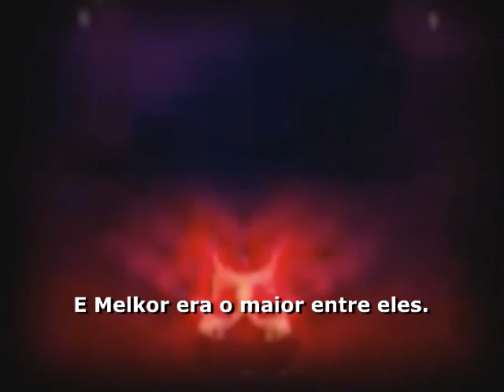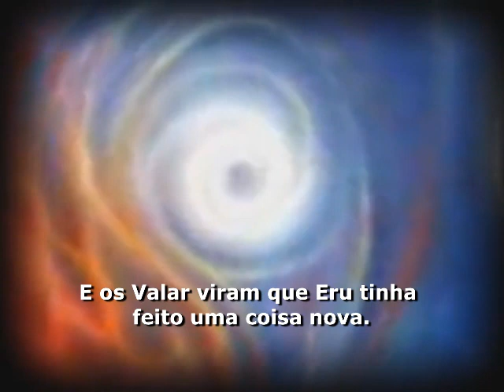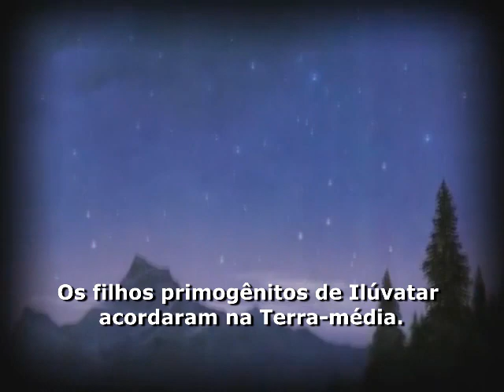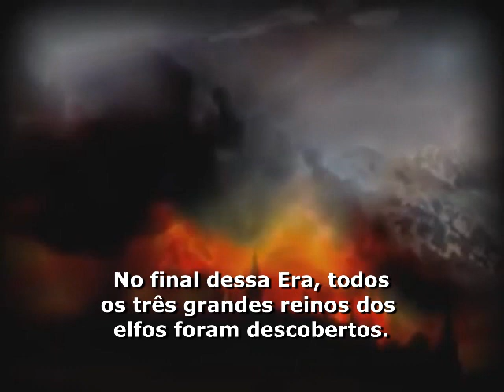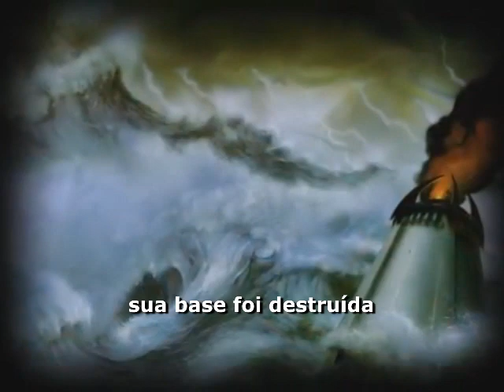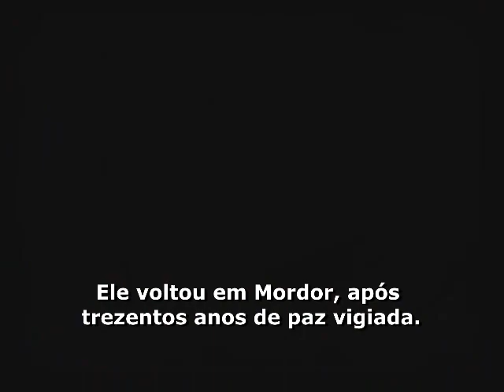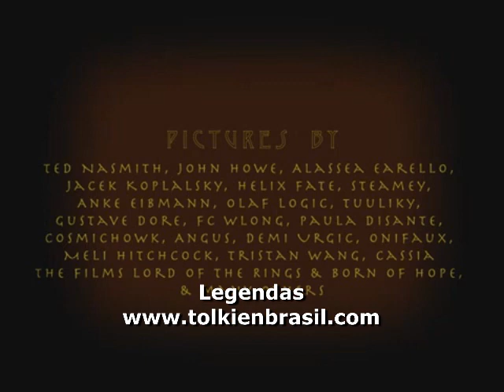O Silmarillion - Resumo - tolkienbrasil.com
Um vídeo que resume a história do livro O Silmarillion.
O vídeo foi feito completamente por Glen Tuggy que gentilmente nos cedeu os direitos de uso e legendagem.